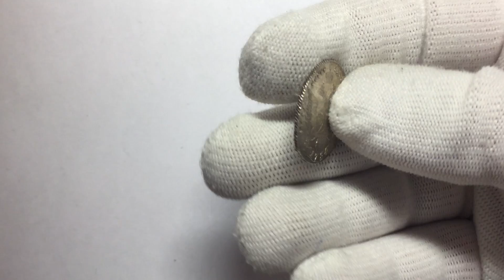20 копеек 1784 СПБ